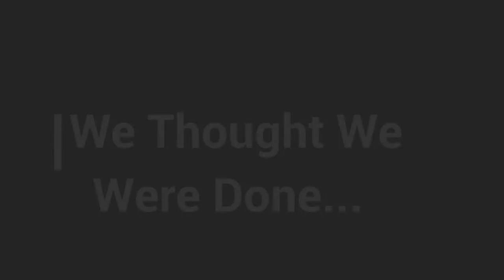Tag Follow Up -- Top 10 Greatest Games of All Time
Ha ha--just kidding, but we DID want to shout out Denis of Retro Rivals as well as Zak Iowa Retro Gamer Dad as they had also tagged us and we didn't realize it until after the initial video went live.  This is what's so awesome about this community, so many people coming together to talk topics like this!  But it's also why we cheated and tossed out an open tag--which means, if you haven't already Nerdlings, let us know YOUR Top 10 Greatest Games of All Time!

End Credit Art by:
Pit  @GlitchyNPC